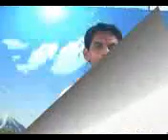दादा केरो पोतेन भजन-प्रेमचंद राठोड